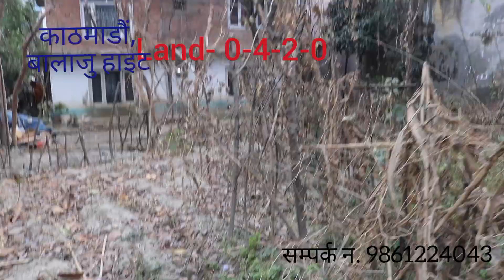काठमाडौं, बालाजु हाइट- सम्पर्क न. 9861224043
काठमाडौं, बालाजु हाइटमा मेन रोड नजिकै 10 फिटे बाटो संगै जोडिएको 4 आना 2 पैसा क्षेत्रफल भएको चार कुना मिलेको आकर्षक घडेरी तुरुन्त बिक्रीमा छ।

किन्न इच्छुक व्यक्तिले सिधै जग्गा धनि संग सम्पर्क गरि थप जानकारी लिन सक्नुहुनेछ, सम्पर्क न. 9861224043